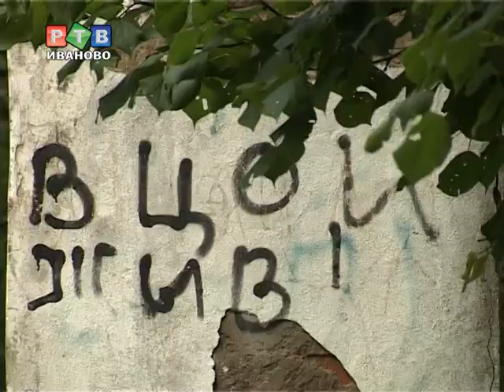Уголок красоты своими руками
Сделать город чуточку красивей может каждый его житель. Это утверждение доказывает на собственном примере Соня, студентка 4 курса биолого-химического факультета ИвГУ. Свой дипломный проект девушка посвятила благоустройству Куваевского леса...